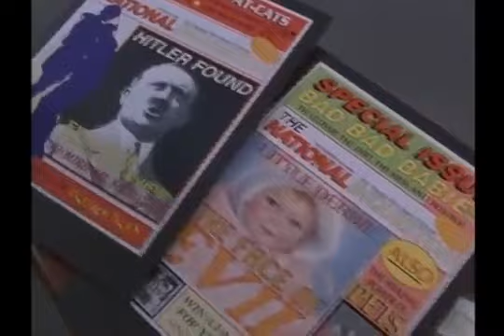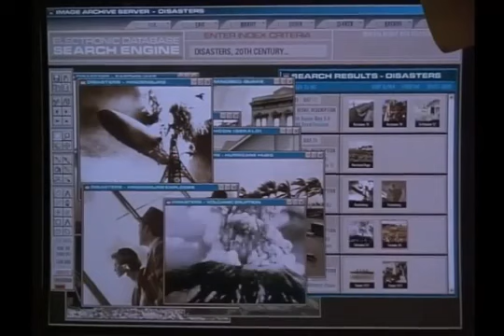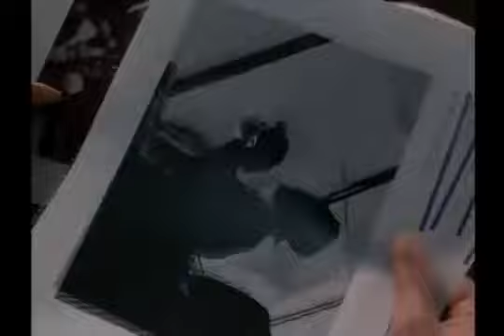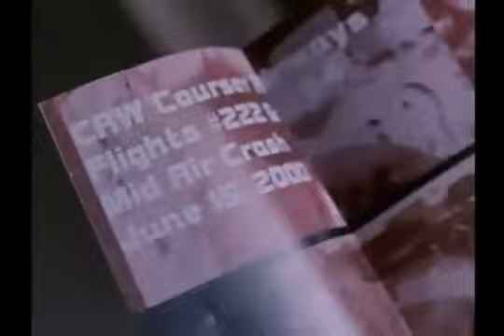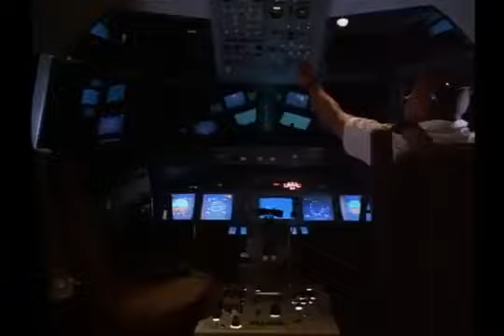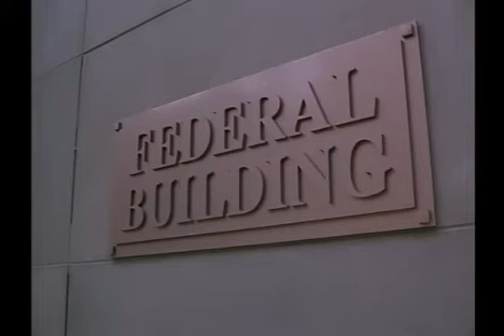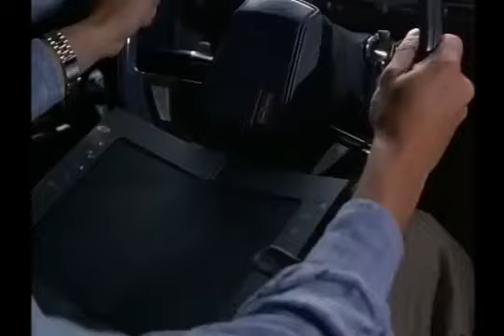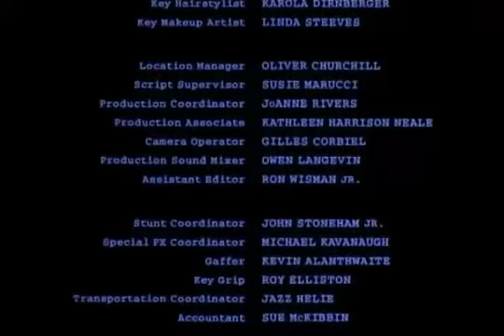MELHOR FILME LANÇAMENTO 2024 COMPLETO DUBLADO